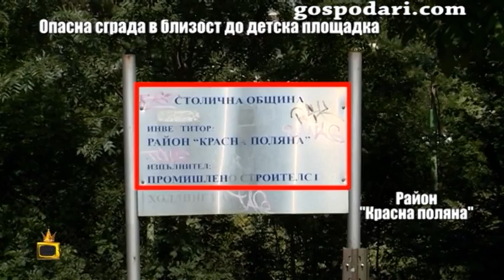Опасна сграда в близост до площадка застрашава деца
Потърси ни жител на район "Красна поляна" в София, който ни сигнализира за опасна сграда в близост до детска площадка.
Сградата е наполовина съборена. Там се събират наркомани и бездомници. Има плъхове и вредители, които застрашават здравето на децата.